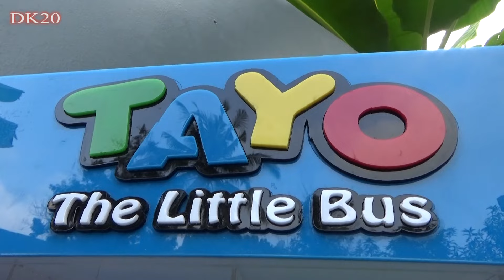Bermain Seluncur Tayo, Rogi, Gani, Shine, Bily, Nana, Max, Alice, Nuri, Pat, Lracha | Tayo Slides